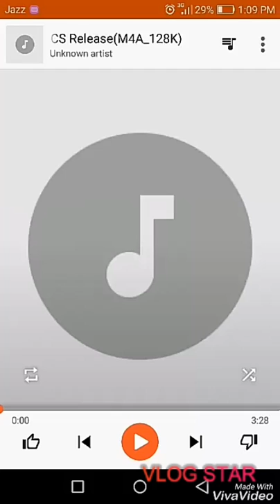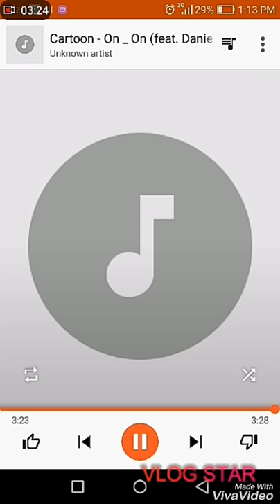Best YouTube background music Cartoon - On _ On (feat. Daniel Levi) [NCS Release(M4A_128K)